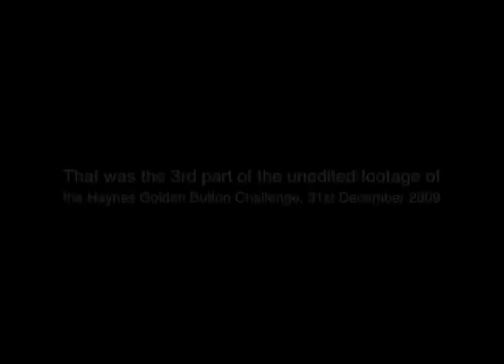Golden Button Challenge 3